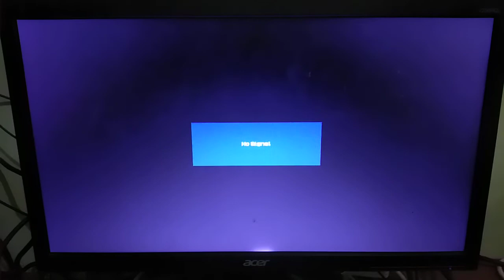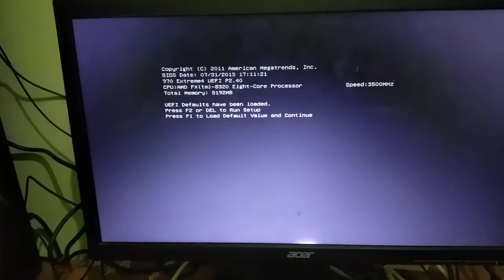Help Me.. My PC Stuck Bootloop | ASRock UEFI v970 Extreme4 P240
How to fix this :"(
Edit 9th November 2022:
The PC is damaged and can not longer turn on. I moved the hard drive to a new PC.